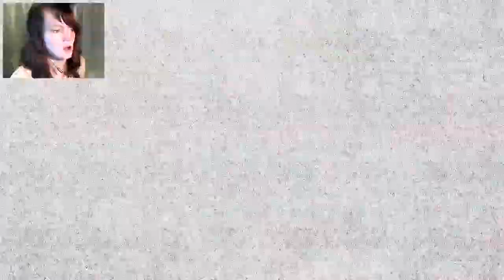Mass Effect: Andromeda | 12 | To Kadara!